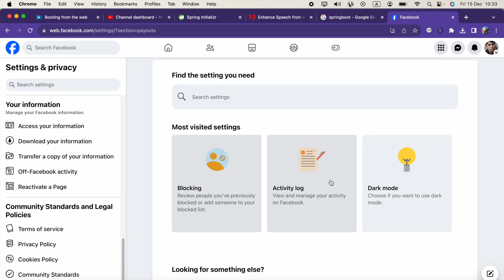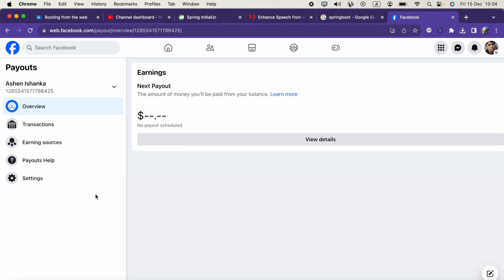How to check Facebook/Meta Payouts | view earnings | Monetization Manager | Audience Network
Curious about your Facebook/Meta earnings? Discover how to effortlessly check your payouts in this quick and easy tutorial. Whether you're a content creator, influencer, or business on the platform, understanding your payouts is key to maximizing your success. Join us as we guide you through the process step by step, ensuring you can effortlessly view your earnings on Facebook/Meta. Stay informed and empowered with the knowledge you need to thrive in the digital landscape. Watch now and take control of your financial journey on Facebook/Meta!